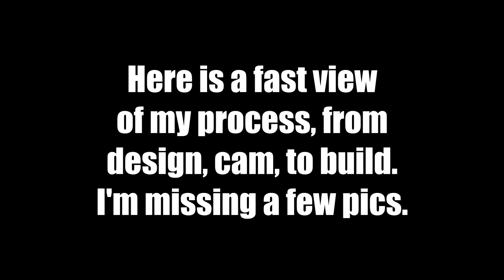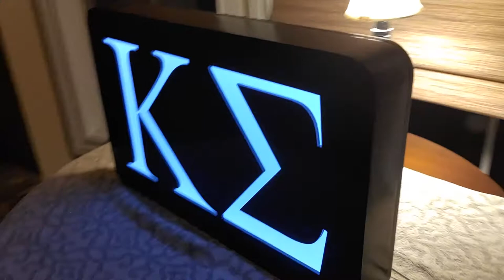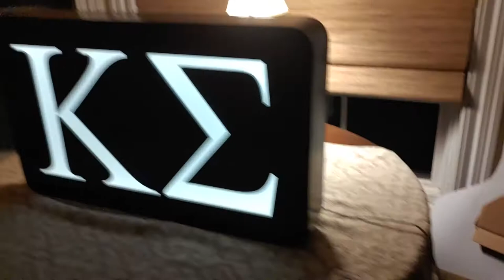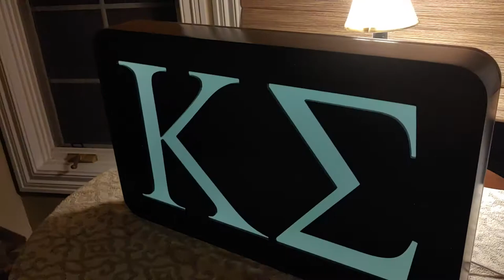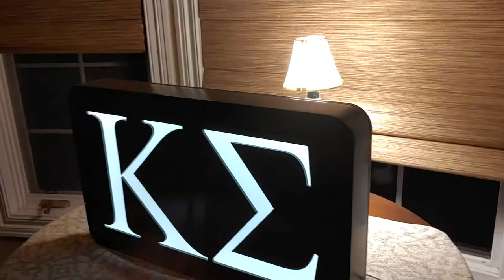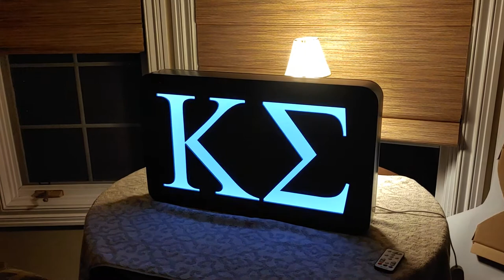Kappa Sigma Lightbox Build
Hi everyone, here is a custom LED Kappa Sigma lightbox I created.

I wasn't planning on posting this content but I had enough photos and video to cobble together something. So I hope you like it.